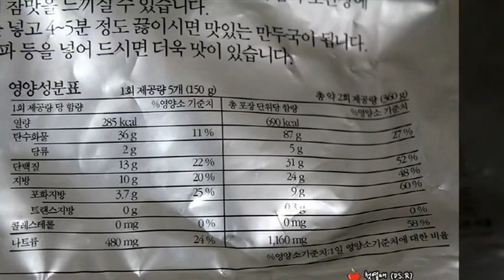[만두] 홍진경 더만두 김치만두 (Kimchi dumpling)